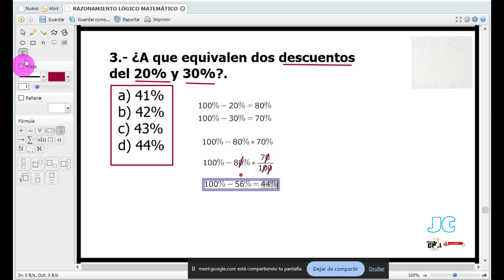Descuentos, porcentajes | Razonamiento Matemático | Clases ESFM 2025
ASESORIAS Y TRABAJOS PERSONALIZADAS

RAZONAMIENTO LÓGICO MATEMÁTICO (EXAMEN DE ADMISIÓN)